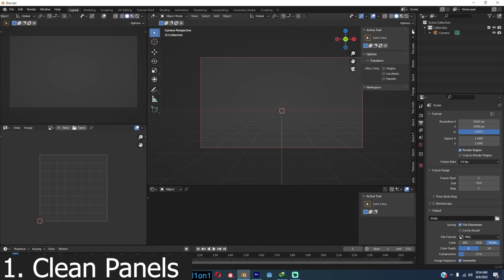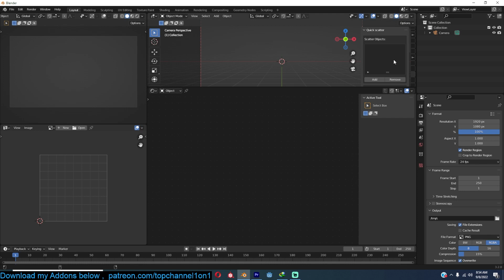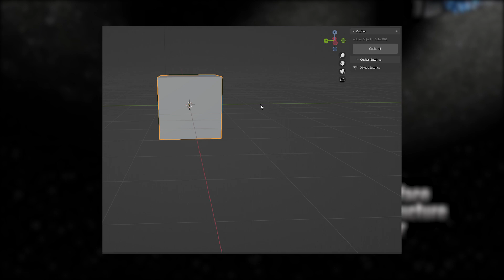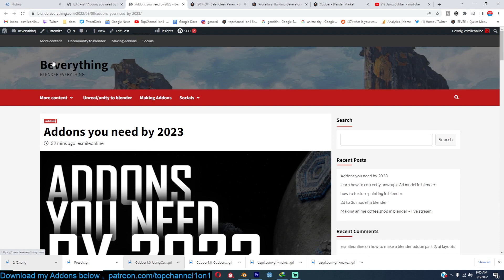blender addons you are going to need in 2023